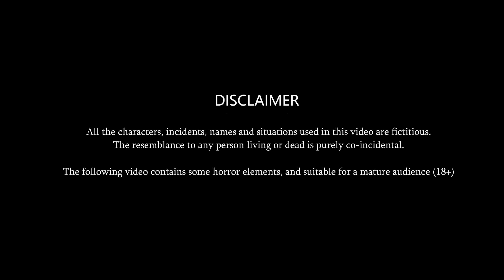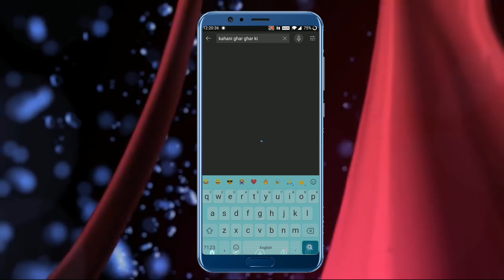Kahani 3 संस्कारी 2 घमंडी बहुएँ : Story in Hindi | Kahaniyan | Moral Stories | Kahani Ghar Ghar Ki